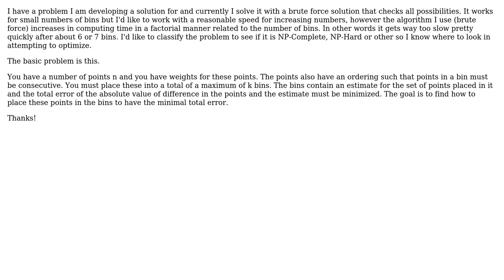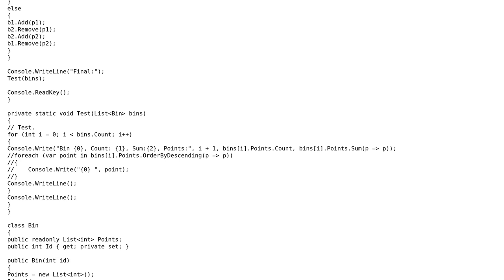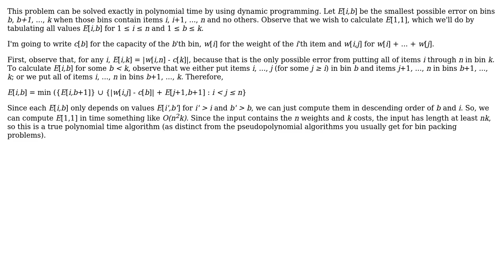Software Engineering: Bin sorting problem - Please help categorize (2 Solutions!!)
Software Engineering: Bin sorting problem - Please help categorize

With thanks & praise to God, and with thanks to the many people who have made this project possible! | Content (except music & images) licensed under CC BY-SA | Music | Images & others | With thanks to user sventevit user David Richerby user CodeMonkey42 and the Stack Exchange Network Trademarks are property of their respective owners. You are responsible for your own actions.